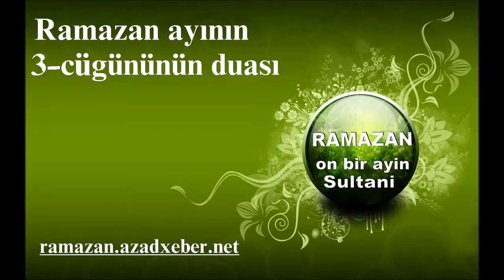Ramazan ayinin 3 cu gununun duasi azadxeber net